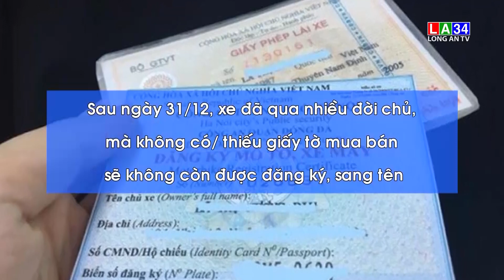3 loại giấy tờ quan trọng cần làm trước 31/12/2021 | LONG AN TV